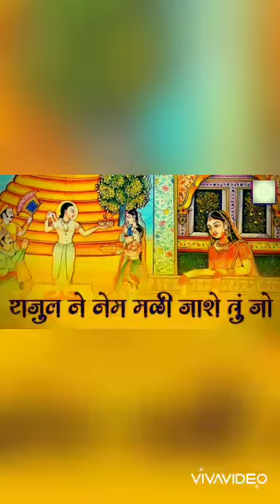RSP Instrumental Competition Shalvi A Doshi age 21 (rapar) playing rajul ne nem mali jase on piano